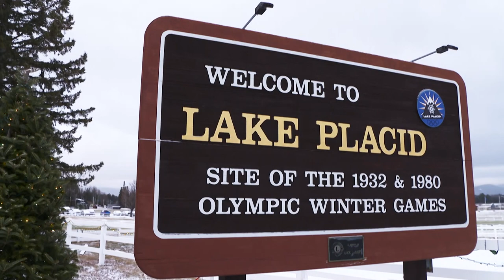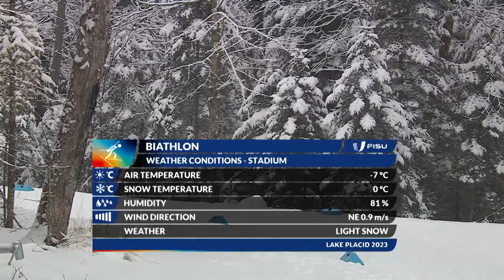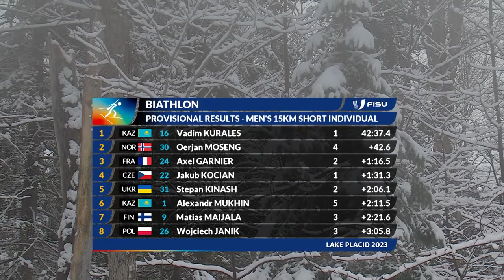Highlights Day 2 Biathlon Men's 12.5Km Short Individual